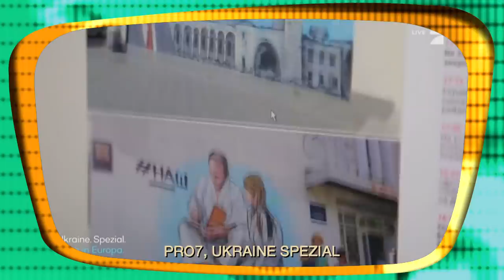Let's shit the dictator | Bob Ross Tutorial | TV total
Wenn Putin schon einen Malwettbewerb ausruft... macht Bob Ross mit! Leider mit a little shit from a Taube on the dictator.

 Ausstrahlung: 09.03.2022